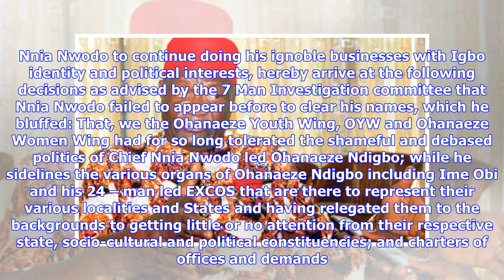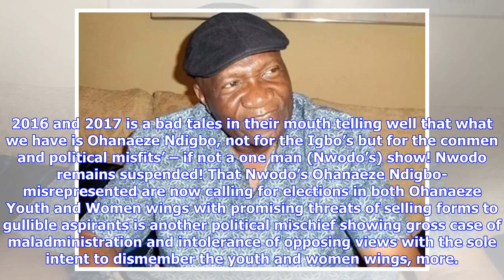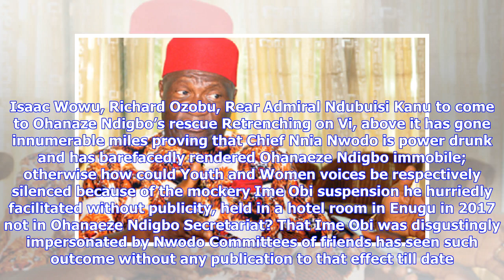Breaking News | BREAKING: Nwodo suspended as President General of Ohanaeze Ndigbo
Dr. Nnia Nwodo has, on Saturday, April 7, been suspended by two arms of the Igbo socio-cultural group, Ohanaeze Ndigbo, as the President General, as well as “his political brigade-boys”. This was disclosed in a press statement issued by the two arms of the apex Igbo socio-cultural group, the Ohanaeze Youth Wing and the Ohanaeze Igbo Women Organisation. Signatories to the statement are: President, Ohanaeze Youth Wing, Mazi Okechukwu Isiguzoro, Secretary General, Ohanaeze Youth Wing, Mazi Okwu Nna...